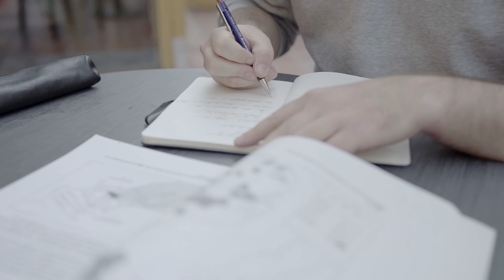cet Homme est le Pire ESCROC du Monde ..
J'espère vous avez aimé ce genre de contenu !

Chargé de Production : Sarah CORPLET
Montage : Alexandre VAJOU